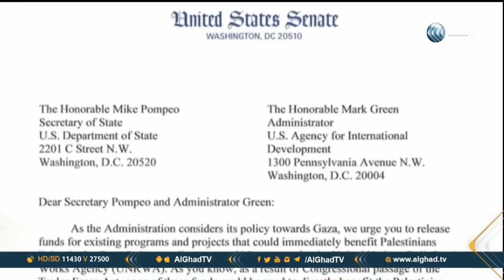تقرير | أعضاء بمجلس الشيوخ يطالبون الإدارة الأمريكية بالإفراج عن مساعدات إنسانية لغزة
طالب مشروعون بارزون الإدارة الأمريكية بالإفراج عن 230 مليون دولار مساعدات لغزة من ميزانية العام الماضي، وحذر عدد من أعضاء مجلس الشيوخ الأمريكي من الأوضاع الحرجة التي يمر بها القطاع والتي تهدد أمن المنطقة بما فيها إسرائيل، مزيد من التفاصيل في سياق تقرير خالد خيري مراسل الغد في واشنطن.